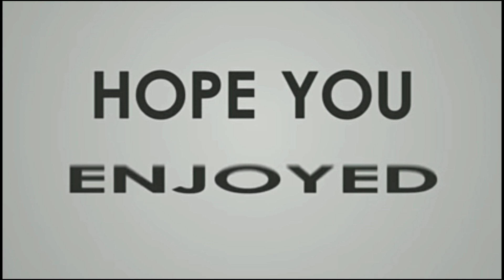menjala udang!!! di kawasan bakau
menjala udang di laut ...
spot udang pasir...